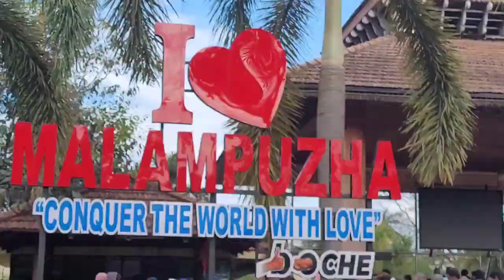Oru Malampuzha Yathra 🚌 | Family Tour | Palakkad Fort | Malampuzha dam | Christmas special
Christmas special tour of lakayil family to Malampuzha ❤️‍🔥